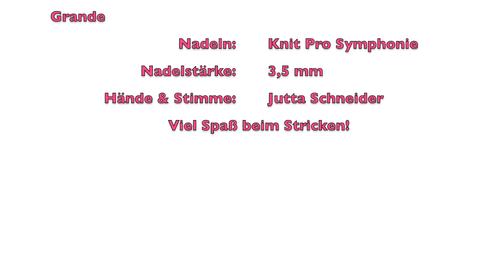Die Zunahme "kfb"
In englischen und mittlerweile auch deutschen Anleitungen findet ihr es immer wieder: "kfb" Was es bedeutet und wie es gestrickt wird zeige ich euch in diesem Video!